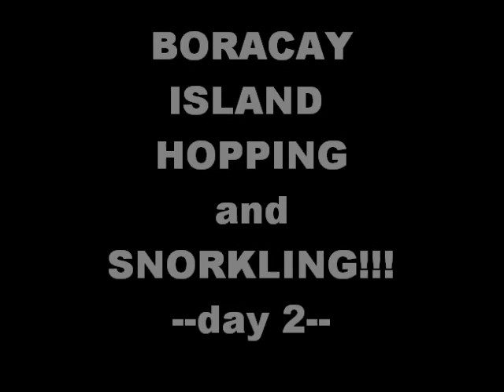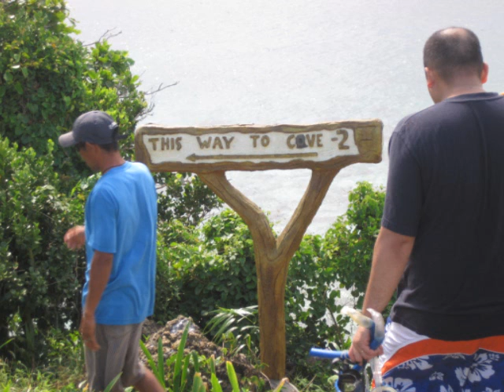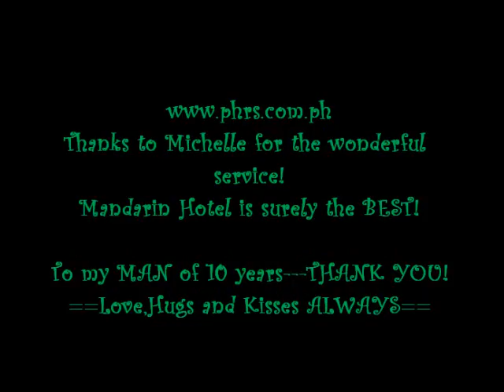BORACAY_DAY 2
Island Hopping,etc